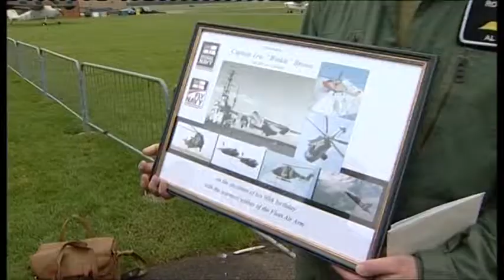Tribute to Eric 'Winkle' Brown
The Head of the Royal Navy has today paid tribute to their greatest ever test pilot Captain Eric 'Winkle' Brown who's died after short illness. Back in 2009, when BBC London told the Navy he was celebrating his 90th birthday they dropped into his local aerodrome in Redhill in Surrey to mark the occasion. Captain Brown flew a world record 487 different types of aircraft -- and survived 11 plane crashes.